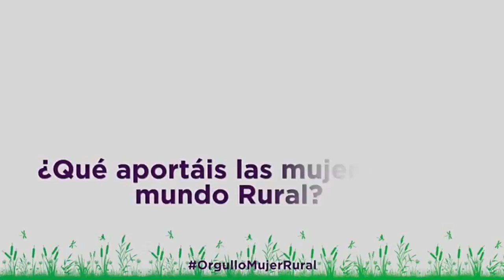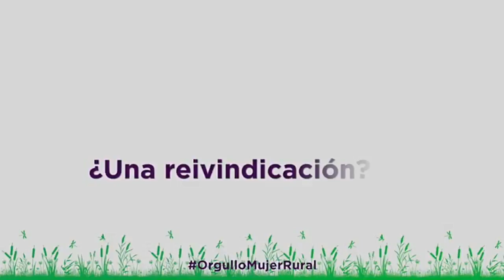Entrevista a Rosana Álvarez 👩🏻‍🌾, entrevistada por PODEMOS. 15 Oct. Día de la mujer rural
Rosana Álvarez Rodríguez - Casares de Arbas (León) entrevistada por Podemos.

👉 *NOTA*: Esta es una entrevista con motivo del “Día de la mujer rural - 15 de octubre”.